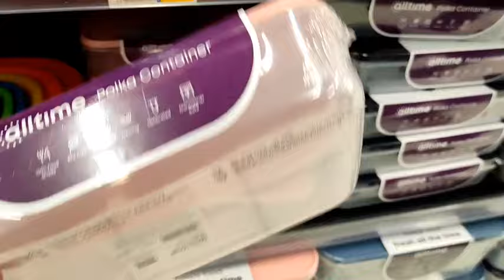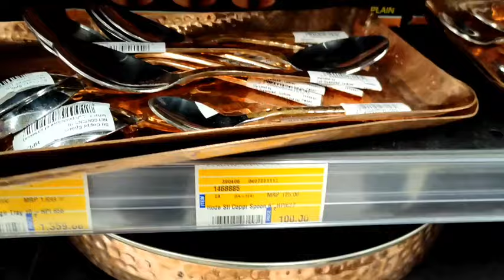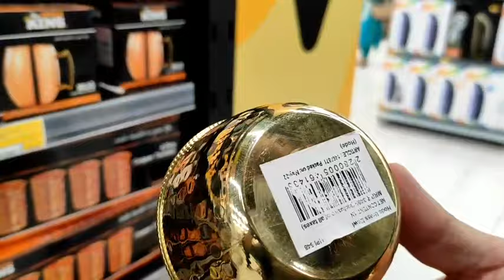Amazon kitchen Organizer,Kitchen products,smart Appliances,amazon Latest organizer,Kitchen items